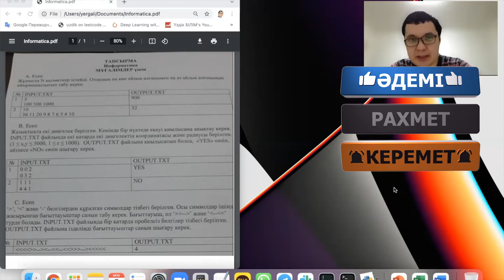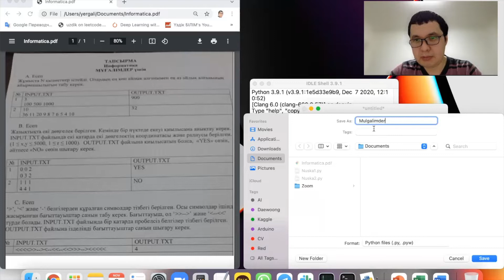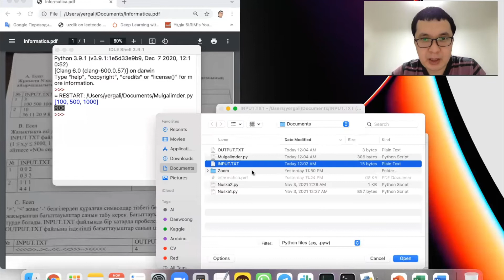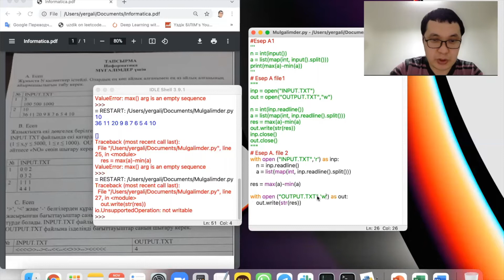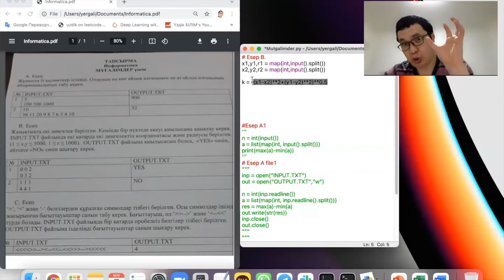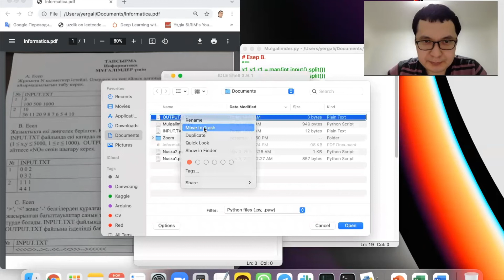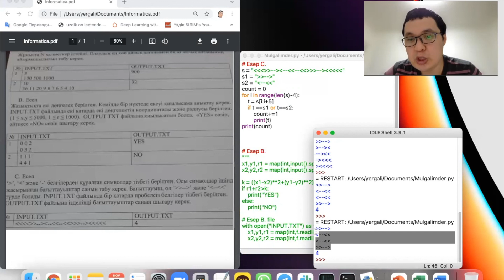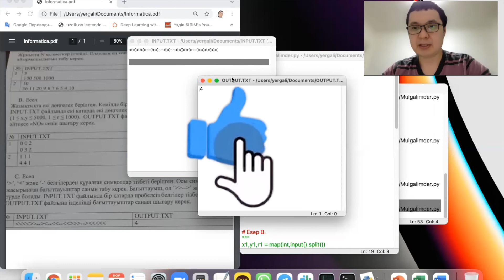Информатика 2021 олимпиада мұғалімдер үшін